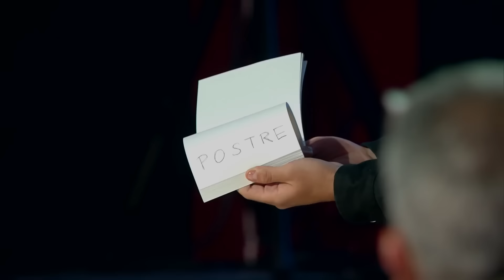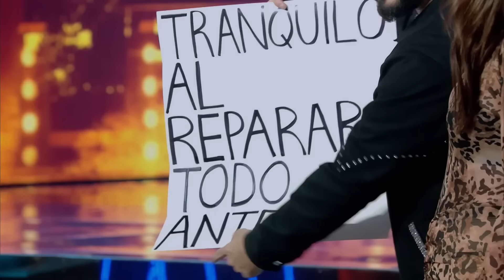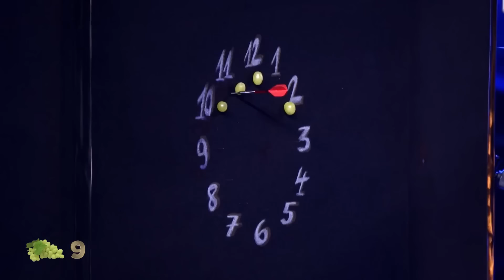Spain's Got Talent 2024 | Episode 8 | ALL AUDITIONS!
Watch All Auditions From Week 8 of Spain's Got Talent 2024! Featuring Risto Mejide, Paula Echevarría, Florentino Fernández and New Judge Tamara Falcó With Host Santi Millán!